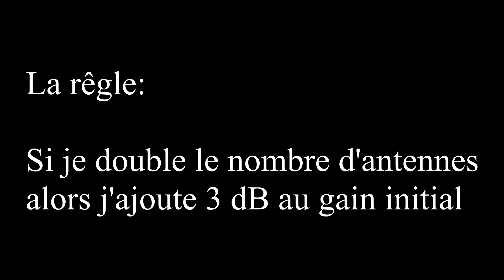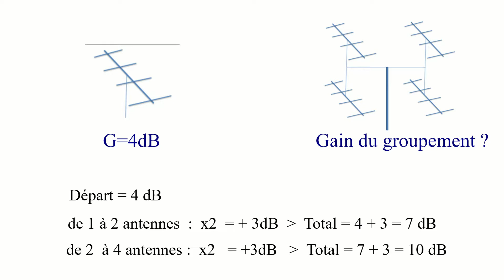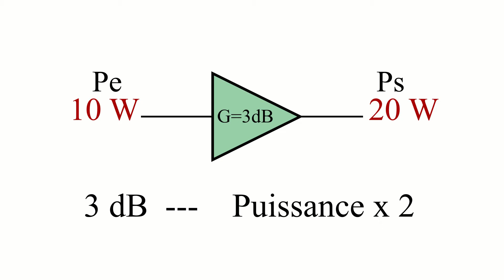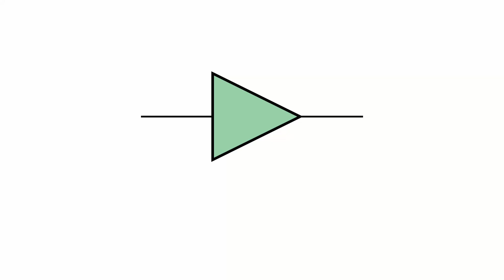Formation radioamateur - Le couplage d'antennes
Préparation à l'examen radioamateur : Le couplage d'antennes.

Contenu de la vidéo:
00:12  Répondre aux questions d'examen portant sur le groupement de plusieurs antennes identiques.
00:49  La règle à appliquer.
01:08  Cas de 2 antennes (exercice)
01:31  Cas de 4 antennes (exercice)
03:14  Cas de 3 antennes (exercice)

A propos